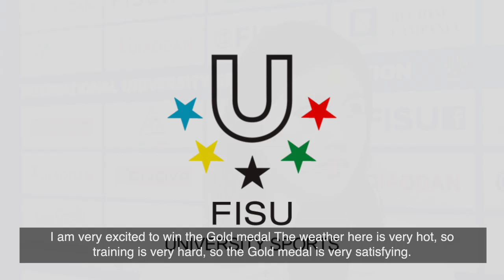First gold medal 🥇 of Napoli 2019 goes to China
NAPOLI, 4 July – China opened the medal tally of the 30th Summer Universiade with not one but two medals as the first diving finals took place in the Mostra d’Oltremare pool. On a searing hot day, with a sizeable Chinese media contingent cheering them on, Shoulin Song and Chunting Wu struck gold and silver for China, ahead of American Daria Tabea Lenz.